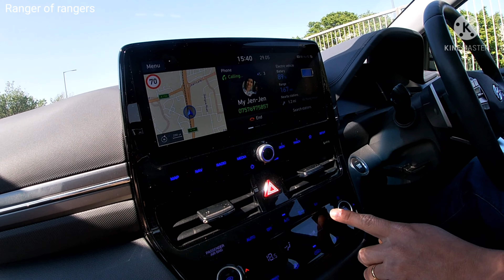TRV Radiator Thermostat Valve fitting/ I'm a plumber today mga karanger Part 3